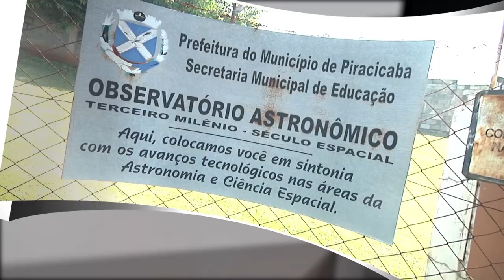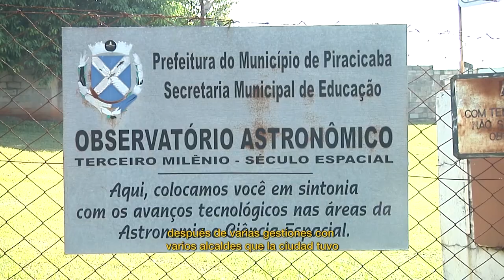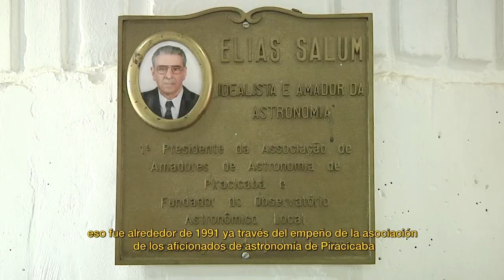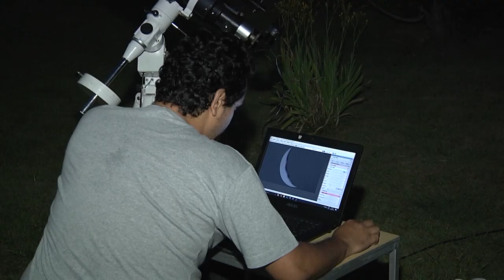NCC 146/2019 - Observatório Astronômico de Piracicaba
O Observatório Astronômico de Piracicaba Elias Salum, órgão da Secretaria Municipal de Educação, foi construído em 1991 após reivindicação da AAAP (Associação dos Amadores de Astronomia de Piracicaba), que tinha como presidente Elias Salum. O OAP é o quarto observatório municipal criado no país.

O Observatório abre para visitação pública todos os sábados das 18:30 ás 21:30 . Não é necessário agendamento, a entrada é franca, não há limite de idade e há amplo estacionamento. Maiores informações pelo telef. (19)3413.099